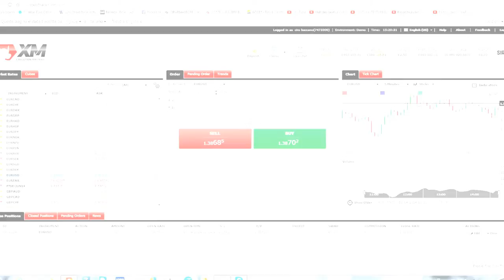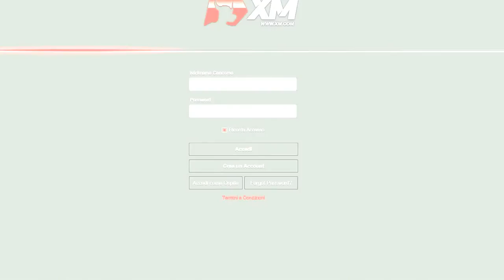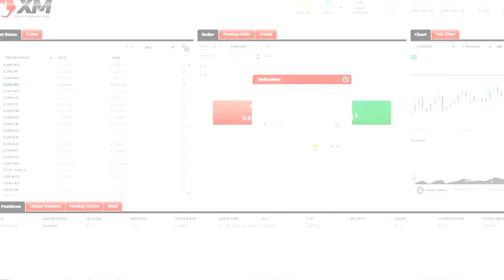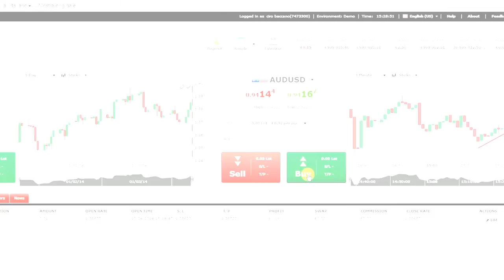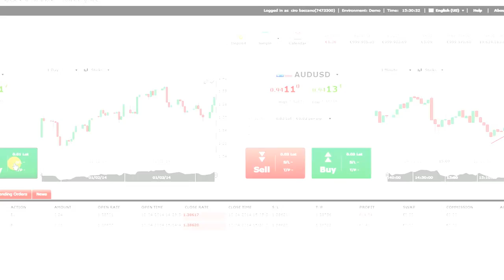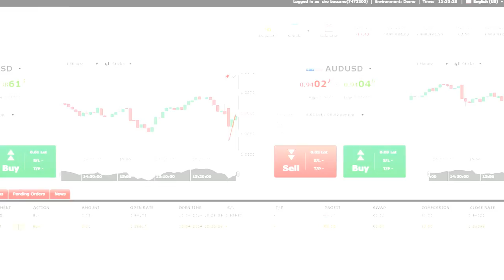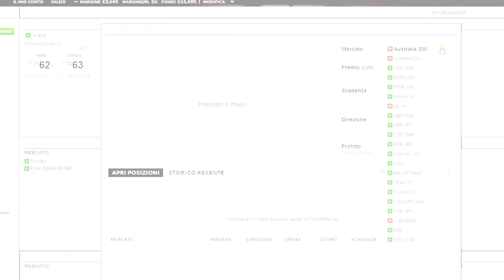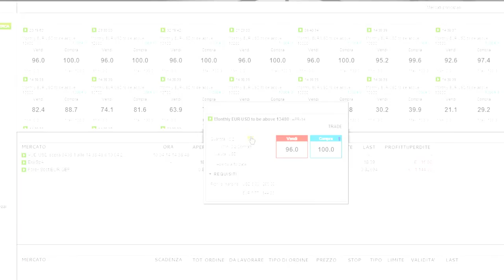My Edited Video